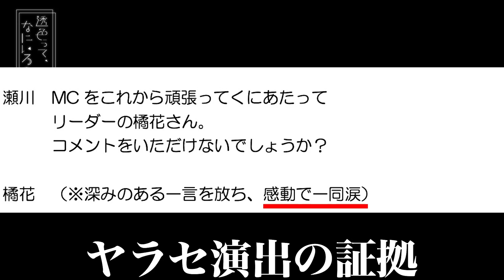【悶絶3連発】もうテンパらない！緊張をほぐす方法を試してみた 透色ドロップ 透色ってなにいろ？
「透色ドロップ」のメンバーが自分たちの色を見つけていく番組『透色ってなにいろ？』

瀬川奏音の新MC就任を記念してお送りする今回の企画は、番組リニューアルから半年経っても収録中に緊張してしまうメンバーに贈る「みんなのテンパリ癖を直そう！」。

普段はトークが絶えないメンバーもカメラの前では緊張ぎみ。そんなテンパリを根本からほぐしていくため様々な解決策を試してみたら…。特別講師を迎えた発声練習では途中から脱線して思わぬワードを連発！メンバーの体をくすぐる場面ではアイドルらしからぬ姿に悶絶！そして、アロマの香りと言われてくさい臭いを嗅いだら放送禁止用語連発…！と、新MCの初々しい進行と一筋縄ではいかないメンバーの反応が楽しめる『透色ってなにいろ？』をどうぞご覧ください。

【新春企画】何段まで積み上がる?「振袖ガチジェンガ」にチャレンジ！そしてとんでもない記録が！ 透色ってなにいろ？

【まさかのドッキリ】嗅覚で誰だか当てろ！「利き透色ドロップ」に挑戦してみた！ 透色ってなにいろ？

【NO.1は誰の手に】透色ドロップの頭脳はどんなもん？学力テストをやってみた！#2 透色ってなにいろ？

【NO.1は誰の手に】透色ドロップの頭脳はどんなもん？学力テストをやってみた！#1 透色ってなにいろ？

【目隠しダンス】爆笑と悲鳴の嵐！「ネバーランドじゃない」を踊ってみた結果… 透色ってなにいろ？

【ライブ配信】透色ドロップ 1st Birthday Live Tour『限りなく透明に近い東阪ツアー 阪』

【8分でわかる新・透色ドロップ】全メンバーのプロフィールを一挙大公開！！！ 透色ってなにいろ​​？ #9 # 透色ドロップ

オーディション編はこちら
【新メンバーは誰？】オーディションの最終審査候補者を一挙公開！ 透色ってなにいろ​​？ # 透色ドロップ バラエティ修行​